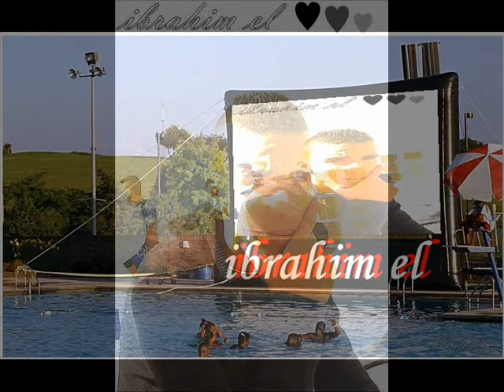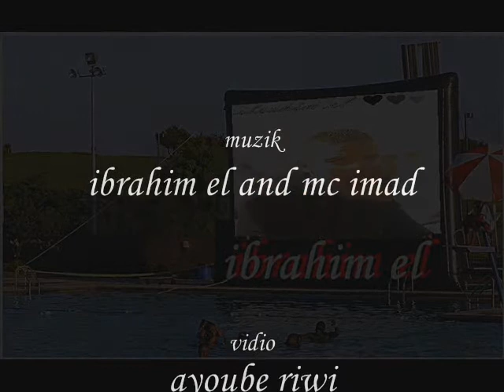ibrahim el (new 2012) yabanete nasse